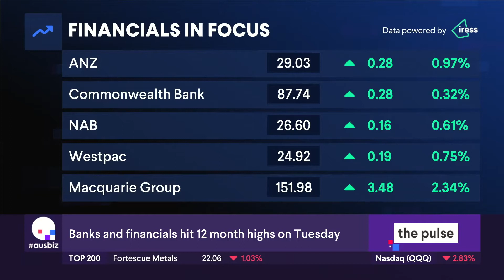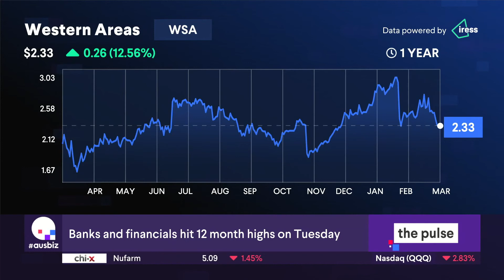Marcus Droga on Ausbiz. 9 March 2021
Nickle is fickle when the nation's in rotation. Shaw and Partners' Marcus Droga drills down into the very fibre of what makes investors rotate, IAG pause and Western Areas tick.